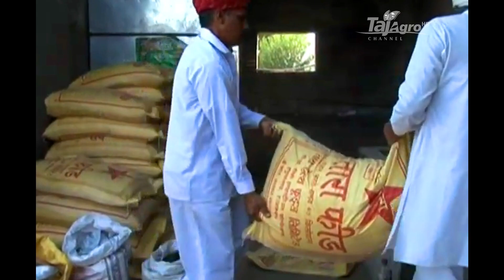डेयरी फार्मिंग के लाभ (Benefits of Dairy Farming in Hindi) - Rajasthan, India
Dairy Farming से उत्पादित दूध को बेचकर आपकी kamai होती है। अगर आप के पास 8-10 पशु पालने के लिए संसाधनों की कमी है। ... पशुओं से उत्पादित खाद का उपयोग खेतों में पशुओं के लिए चारा उत्पादन करने में हो सकता है। कृषि करना एक मौसमी प्रक्रिया होती है।

डेयरी फार्म हाउस के कारोबार को खोलने की जानकारी How to Start dairy Farming business plan in India in Hindi

डेयरी फार्म हाउस का कारोबार आम दूसरे कारोबार की तरह नहीं होता है. ये कारोबार सुनने में जितना सरल लगता है उतना सरल बिल्कुल नहीं है. इस कारोबार को सही तरह से चलाने के लिए बहुत मेहनत करनी पड़ती है. इसलिए अगर आप इस कारोबार को शुरू करने का विचार कर रहे हैं, तो आप हमारा ये लेख जरूर पढ़े. इस लेख में आज हम आपको बताने वाले है कि इस कारोबार को शुरू करने में किन-किन चीजों का ध्यान रखने की जरूरत पड़ती है. कैसे आप इस कारोबार को सही तरह से चला सकते है. लेकिन इन सबसे पहले आपको ये जानना जरूरी है कि इस व्यापार की हमारे देश में क्या स्थिति है और इसके जरिए आप कितना मुनाफा कमा सकते हैं.

देश में डेयरी फार्म की मांग और इससे जुड़ा मुनाफा (Indian Dairy Farm Business Demand And Profit) –

साल 2015-16 के दौरान किए गए एक आर्थिक सर्वेक्षण के मुताबिक दूध उत्पादन में भारत पहले स्थान पर है. भारत विश्व में होने वाले दूध उत्पादन का 18.5% हिस्सा उत्पाद करता है. जिसका मतलब ये है कि इस व्यापार की मांग हमारे देश में काफी है. वहीं दूध एक ऐसा उत्पाद है जिसका निर्यात करके भी आप पैसे कमा सकते हैं. वहीं अभी हाल ही में भारत सरकार द्वारा पेश की गई एक रिपोर्ट के मुताबिक साल 2014 से लेकर साल 2017 तक डेयरी किसानों की आय में 23.77% की बढ़ोत्तरी दर्ज की गई है. इतना ही नहीं साल 2013-14 की तुलना में साल 2016-17 में देश के दूध के उत्पादन में 20.12% की बढ़त हुई है. इस बात से अनुमान लगाया जा सकता है कि इस व्यापार से ना केवल दूध की बल्कि इससे जुड़े किसानों की भी आय में अच्छी खासी वृद्धि हुई है.

कई स्तर पर शुरू कर सकते हैं ये व्यापार (Cost of setting up small and large scale dairy farm Business in India in hindi)
इस व्यापार को आप छोटे, मध्यम और बड़े पैमाने पर भी शुरू कर सकते हैं. अगर आपके पास ज्यादा संख्या में भैंस या गाय खरीदने के लिए पैसे नहीं हैं, तो आप केवल चार भैंसों को रखकर भी ये व्यापार खोल सकते हैं. लेकिन ये याद रखें की जितना ज्यादा दूध आपको इन भैंसों से मिलेगा उतना ज्यादा ही आपका मुनाफा होगा. यानी अगर आप चार भैंसे रखते हैं, तो आपको मुनाफा तो होगा ही मगर ज्यादा नहीं. वहीं अगर इन भैंसो या गायों की संख्या बढ़ा दी जाती है, तो आपका लाभ भी बढ़ेगा. नीचे हमने आपको तीन स्तर पर डेयरी फॉर्म खोलने से जुड़ी कुछ जानकारी दे रखी है.

बड़े स्तर पर डेयरी फार्म (large scale dairy farming Business in India)
इस तरह की डेयरी फार्म खोलने के लिए आपको 20 लाख रुपए तक लगाने पड़ सकते हैं. इस डेयरी में आपको कम से कम 30 भैंसों को रखना होगा. वहीं अगर आपको एक भैंस दिन का 10 लीटर दूध देती है, तो 30 भैंसों के हिसाब से आपको दिन का 300 लीटर दूध बेचने के लिए मिल जाएगा. वहीं आप इस दूध को अगर 40 रुपए प्रति लीटर के हिसाब से बेचते हैं, तो आपको दिन का 12000 हजार रुपए का मुनाफा होगा. वहीं ये राशि महीने के हिसाब से 3,6,0000 होगी. वहीं इन आकड़ों के हिसाब से आप अंदाजा लगा सकते हैं कि आप कितना मुनाफा कमा सकते हैं. हालांकि इस मुनाफे में भैंस को रखने पर आने वाले खर्च और कर्मचारियों को सैलरी देने का खर्चा शामिल है.

मध्यम स्तर की डेयरी फार्म : (Medium scale dairy farming)
इस तरह की डेयरी फार्म चलाने के लिए आपको 7 से 10 लाख रुपए तक की जरूरत पड़ेगी.   वहीं आपको इस व्यापार को शुरू करने के लिए कम से कम 15 से 18 भैंसों या गायों की आवश्यकता पड़ेगी. वहीं आपके मुनाफे की बात करें, तो आपको इस लेवल के डेयरी फार्म को खोलने से करीबन डेढ़ लाख तक का लाभ हो सकता है. वहीं अगर आप भैंसों या गायों की संख्या बढ़ा देते हैं तो आपका लाभ और बढ़ जाएगा.

छोटे स्तर के डेयरी फार्म (Small scale dairy farming)
आप कम पैसों में भी डेयरी खोल सकते हैं. छोटे स्तर पर इस व्यापार को शुरू करने के लिए आपको पांच भैंसों या गायों की जरूरत पड़ेगी. वहीं इन भैंसों को लेते समय ये सुनिश्चित कर लें, कि ये अच्छी नस्ल की हों और एक दिन में कम से कम 10 लीटर दूध तो अवश्य दे. छोटे स्तर पर डेयरी खोल कर आपको महीने के 50 से 70 हजार रुपए तक का लाभ हो सकता है.

अपने व्यापार का प्रोमोशन (Marketing)

अपनी कंपनी के नाम का प्रचार करना काफी जरूरी है, ताकि लोगों को पता लग सके, कि इस नाम की कोई कंपनी मौजूद है. कंपनी का प्रचार करने से लोगों में आपके द्वारा बनाए गए सामान की जानकारी पहुंचेगी. जिससे की आपके व्यापार को लाभ होगा. प्रचार कार्य के लिए आप अखबार में विज्ञापन दे सकते हैं.

डेयरी व्यापार से जुड़ी अन्य बातें (Dairy farming facts)

सावधानी की जरूरत (precaution)
भैंसों को सही तरह का खाना ही दें. अगर आप उनको खराब खाने देते हैं तो उससे उनकी सेहत खराब हो सकती है. इसके अलावा समय-समय पर भैंसों की जांच जानवर के डॉक्टर से करवाते रहे. इतना ही नहीं भैंसों को कई तरह की वैक्सीनेशन भी दी जाती है, ताकि उनको कोई बीमारी ना हो सके.

व्यापार का बजट और ऋण लेने की सुविधा (Business start-up Costs And Loan Facility)

अगर आपको इस कारोबार को शुरू करने में पैसों की कोई तंगी आ रही है, तो आप बैंक से लोन ले सकते हैं. वहीं इस व्यापार को बढ़ावा देने के लिए सरकार द्वारा भी कई तरह सब्सिडी की सुविधा दी जा रही है. वहीं किसी भी बैंक से लोन लेने से पहले ये सुनिश्चित जरूर कर लें, कि आपको वो लोन कितनी ब्याज दर और कितने समय के अंदर वापस करना होगा.

भैंसों या गायों की कीमत का निर्णय उनकी नस्ल के आधार पर लिया जाता है.